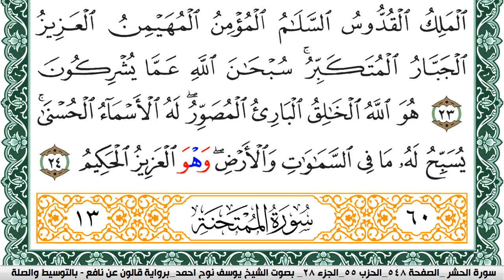سورة الحشر مكتوبة يوسف نوح احمد Surah Al Hashr برواية قالون عن نافع بالتوسيط وال